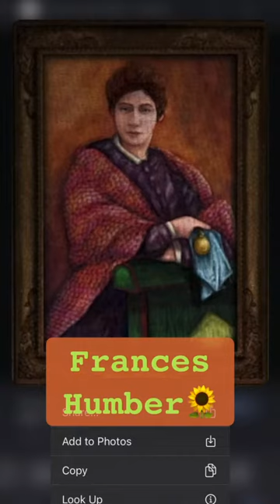Part 2 Nancy Drew Costumes - Couples Edition!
Part 2 of Roo's Nancy Drew Costumes 🎃 Couples Edition! 💚💙